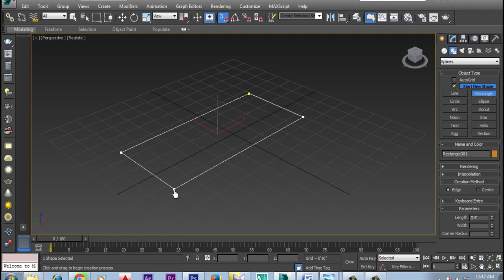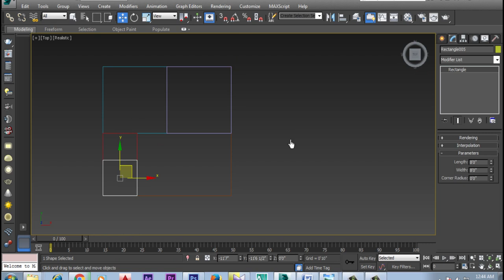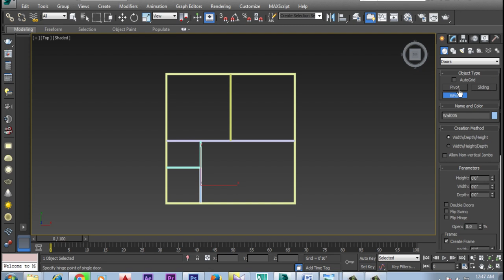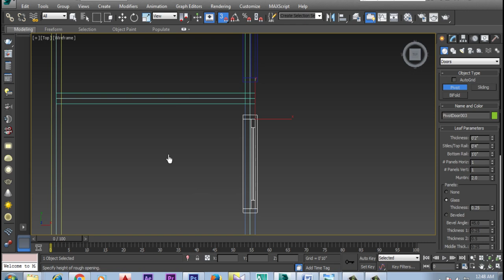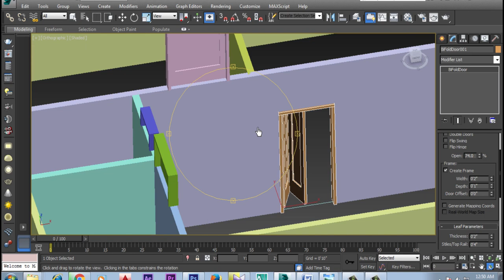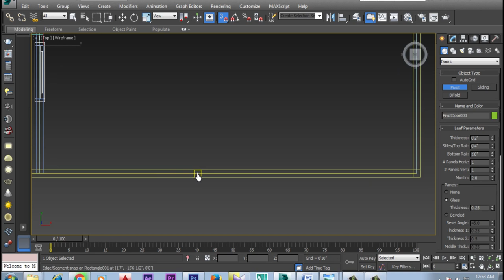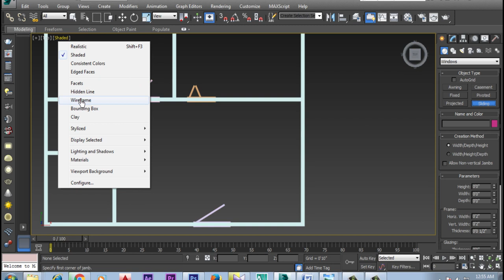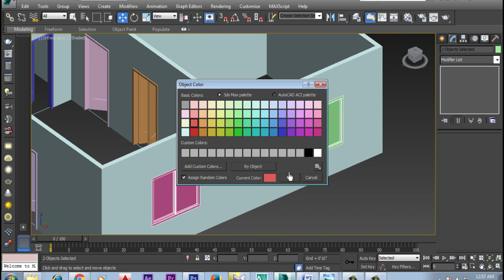3DS Max Modeling Tutorial for Beginners : 3D Floor Plan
3DS Max Modeling Tutorial for Beginners : In this tutorial you'll learn how to create a 3D floor plan model from an 2D architectural drawing. I will show you some simple, yet effective techniques for constructing the walls, windows and doors following a basic interior schematic in 3DS Max. With the model complete we'll add materials and textures, and do a final render of the scene.